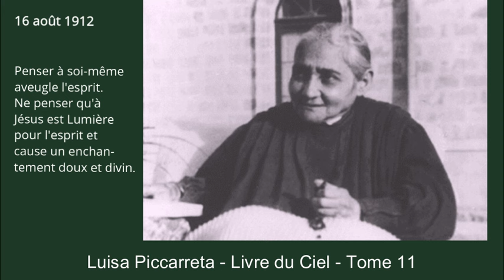Tome 11 - 16-08-1912 - Penser à soi-même aveugle l'esprit.